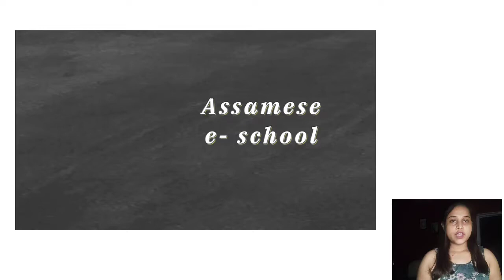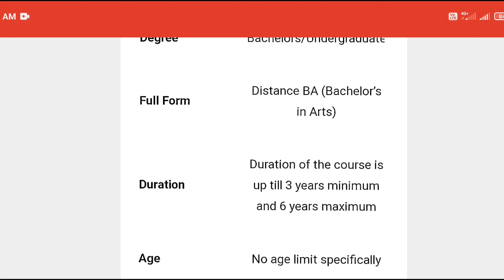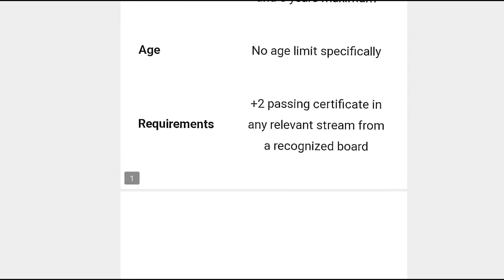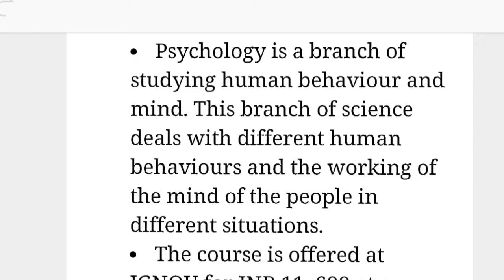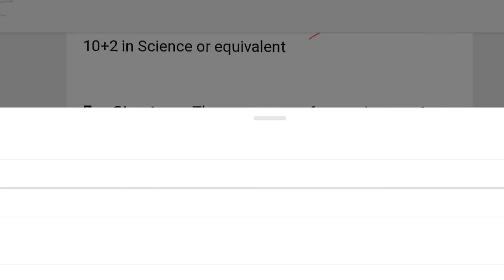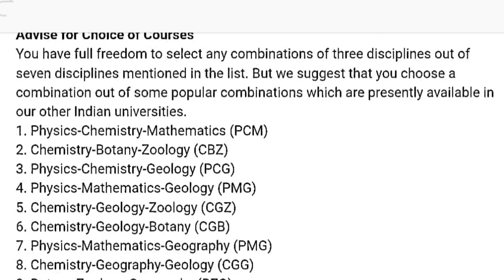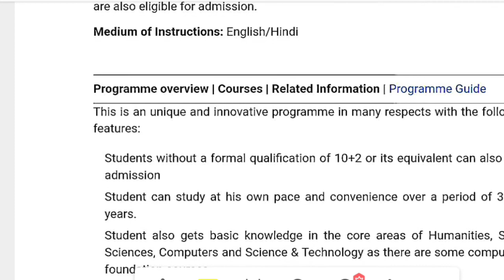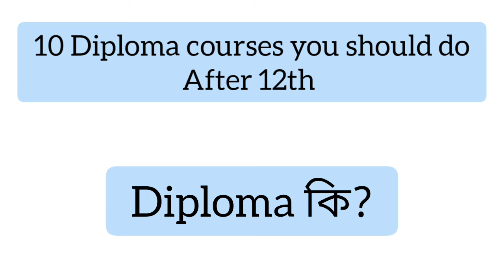IGNOU course detail - UG (BA/Bsc/Bcom) in distance learning || Study from home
Indira Gandhi National University is an University where you can pursue Degrees and diplomas in distance mode. check the link for more details